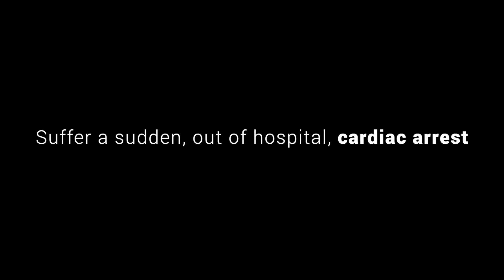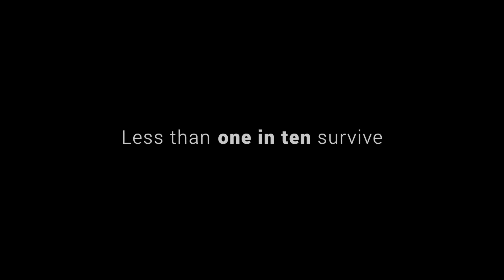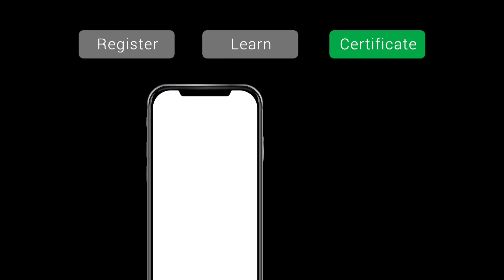Prepared To Save a Life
Are you prepared to save a life? Take a look at this short video to see why first aid knowledge could be the difference between life and death.

Laurence Maguire is the Chesterfield FC CSALS champion.